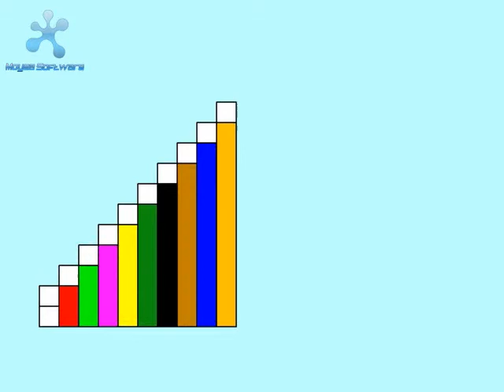Cuisenaire Rods UNIT 11: Extended Staircases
One of the animations from our interactive early years math program "Ensure Your Child Succeeds At Math" Math can be fun.